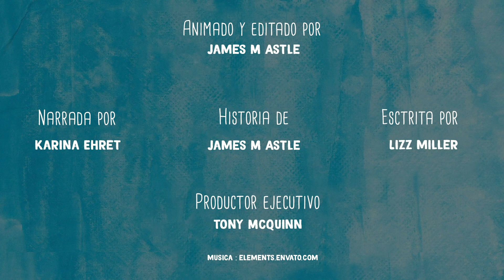CONCLUSÍON - SÉ TU PROPIO JEFE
Cuándo seguimos diligentemente los principios fundamentales de negocios podemos ser exitosos.”
Cuando usted crezca, es importante compartir lo que ha aprendido con otros